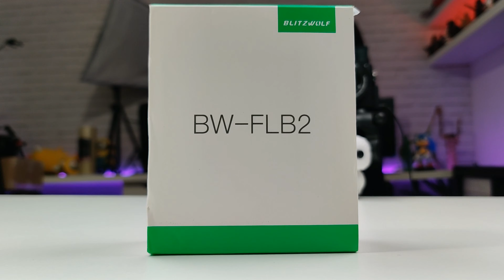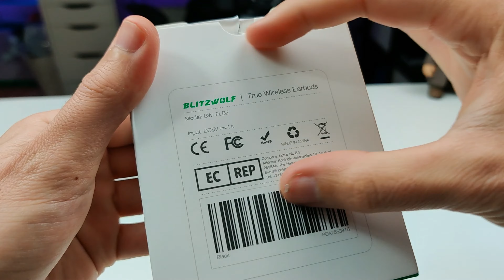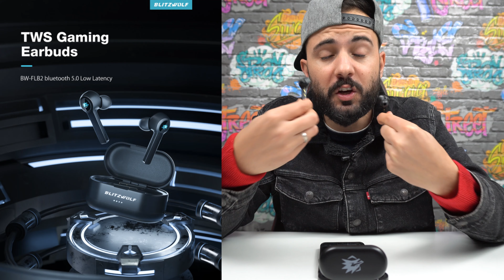BlitzWolf BW-FLB2 - SÓ custam $20, são LINDOS, mas SERÃO BONS?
Já estás inscrito no canal?
► Já és MEMBRO do canal?